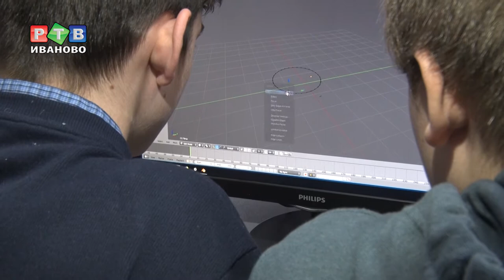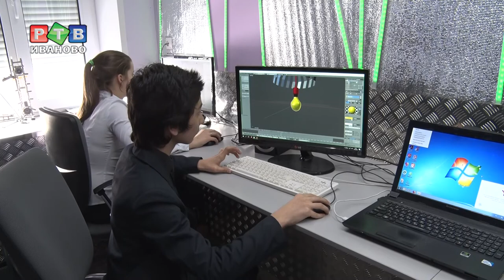3D-моделирование с 7 лет